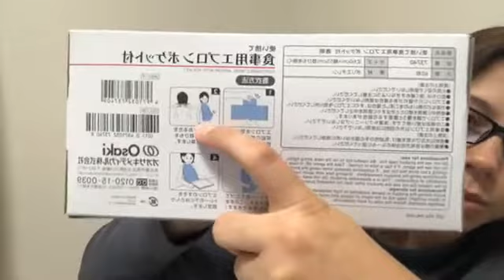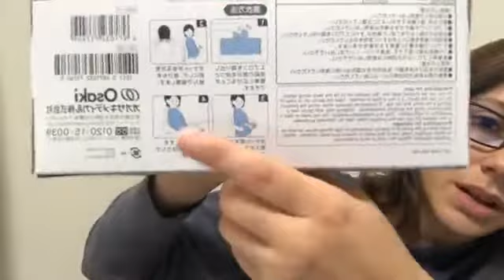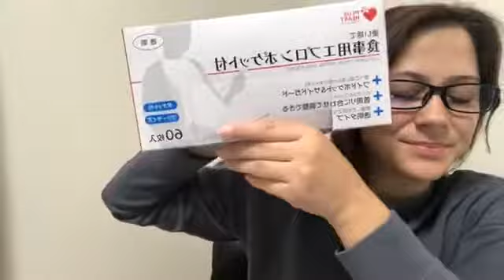Produtos para o Cuidado dos Idosos parte 2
Oi pessoal 👋 tudo bem? Conheça alguns produtos diferentes e muito prático para cuidar de pessoas idosas aqui no Japão. Já viram xampú em lenço umedecido?

Hoje vou continuar mostrando produtos que ajudam nos cuidados com os idosos (Kaigo) e pessoas que precisam de cuidados especiais Saiba mais na live especial com a professora e Youtuber Fernanda Ando do canal Nihongando com Nanda, confira!!!